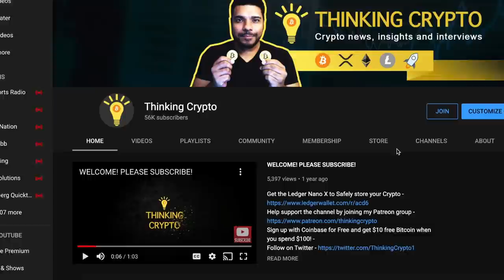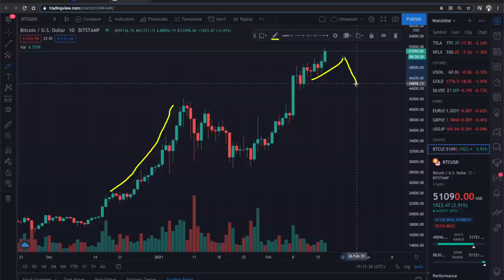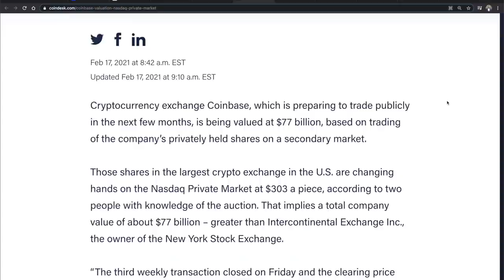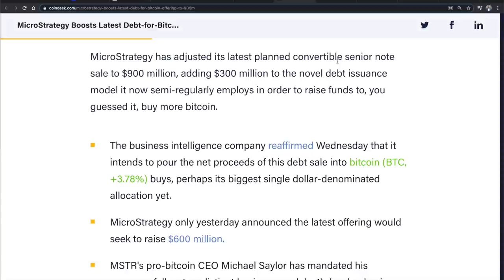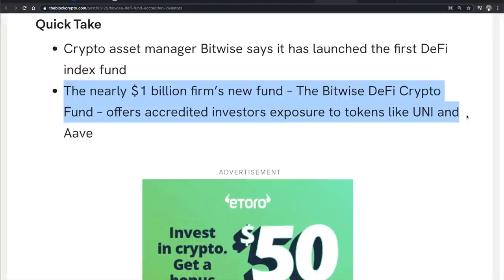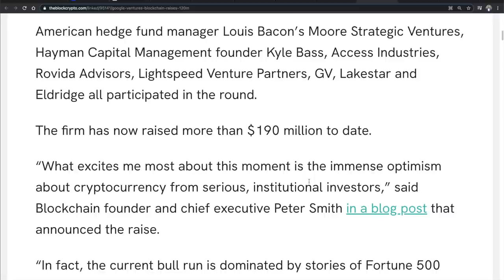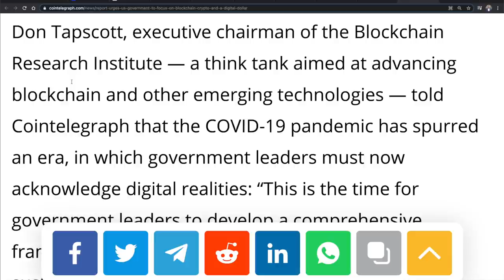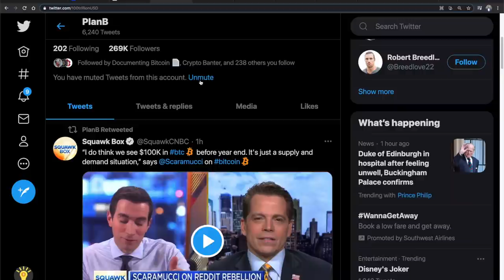Bitcoin Over $51,000 & Coinbase IPO Soon With $77 Billion Valuation!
Bitcoin blasted through $50,000 and is now trading over $51,000 and could hit $60,000 in the coming weeks. Coinbase is getting ready for a public listing and gets a $77 billion valuation from the Nasdaq Private Market. MicroStrategy has adjusted its latest planned convertible senior note sale to $900 million, adding $300 million to the novel debt issuance model it now semi-regularly employs in order to raise funds to, you guessed it, buy more bitcoin. Crypto asset manager Bitwise says it has launched the first DeFi index fund. Google Ventures-backed crypto firm Blockchain.com raises $120 million